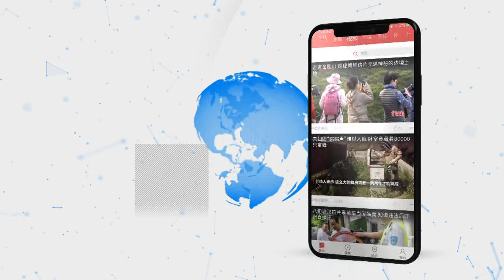香港警察学院结业会操 警务处官员勉励坚持信念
9月21日，香港警察学院举行结业会操。香港警务处监管处处长刘赐蕙表示，近期香港社会环境复杂多变，警务人员在执行任务时，不可避免会面对巨大压力和挑战。但无论面对任何情况，香港警察都会坚守自己的岗位，坚持自己的信念，以不偏不倚、公正持平的态度去执行公务。